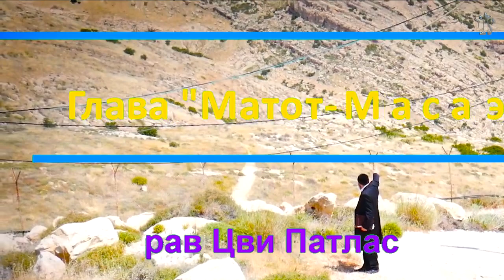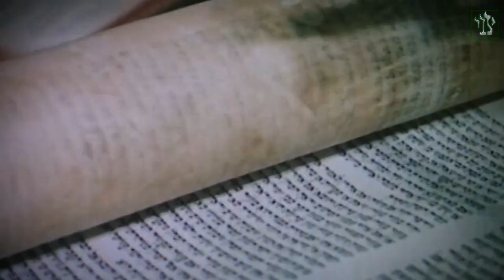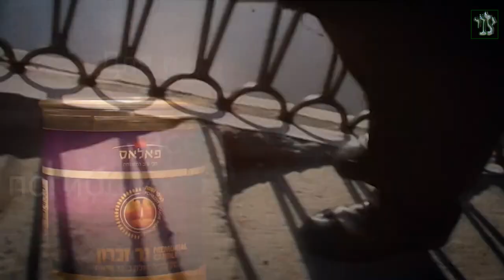Чудесное средство против Корона вируса Глава Матот Масаэй рав Цви Патлас